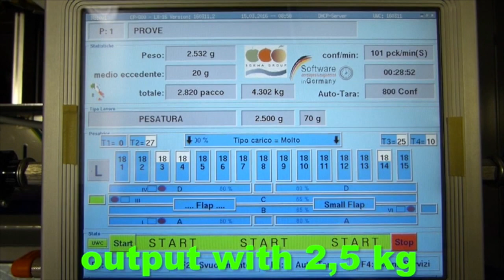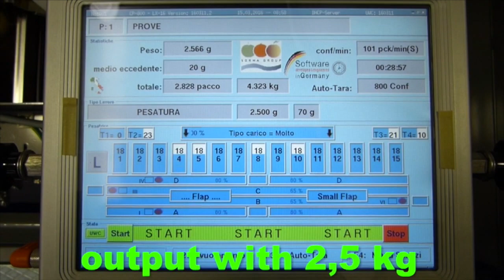Sorma P15 Channel Weigher